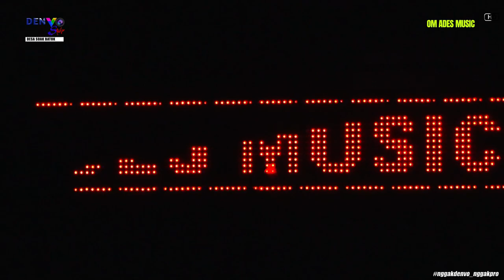Cintaku Pasti Kembali - Muchsin Alatas (Cover) - OM ADES MUSIC - Live Soak Batok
Assalaamu'alaikum.
halo youtube users👋
Channel ini merupakan channel kedua dari @Denvo Studio. kunjungi juga yaa channel utama kita dan pantau terus video-video selanjutnya dari ke dua channel kami... terimakasih.🙏

Kami juga menerima jasa dokumentasi weding, hajatan, live streaming youtube, facebook dll.

SALAM